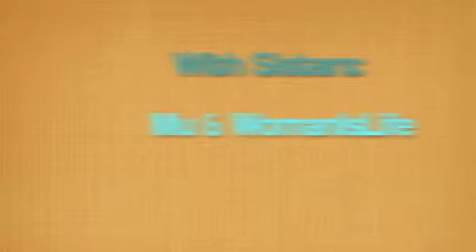Homeschooling and You Part 2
Greetings,
Come join us in an open discussion on homeschool our own children. The pros and cons; however there are many benefits and a few sacrifices but our children need to learn what is reality vs. illusions. Real Issues, Real Talk and Real Solutions